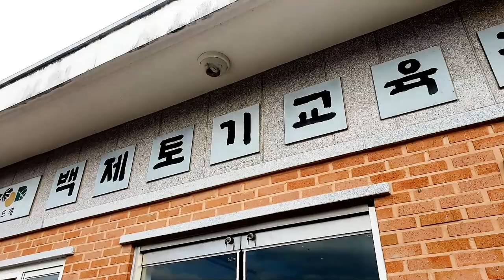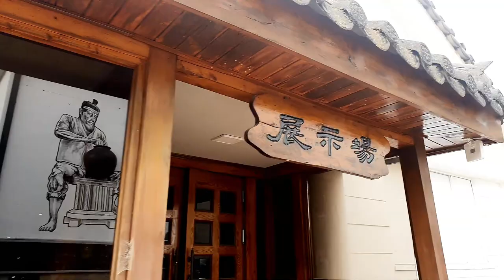2일차/5로라 버스로 강으로 산으로 부여로/kbmtv영상김감독kbmtv영상김감독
2022년 세계유산 활용 프로그램 사업
5로라 버스로 강으로 산으로 부여로
백제로 대탐험
백제역사문화연구소
2일차 백제역사문화관 백제 역사를 한눈에
짚나인 zip line